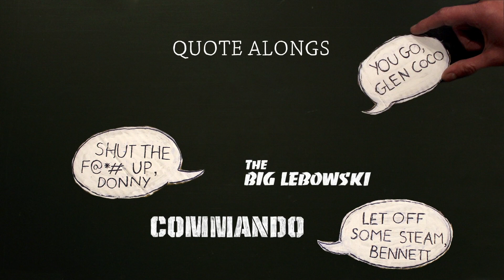WELCOME TO PRINCE CHARLES CINEMA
The only independent cinema in London's cinema rich West End – The Prince Charles Cinema offers great films selections, a well stocked bar, and an unbeatable membership!